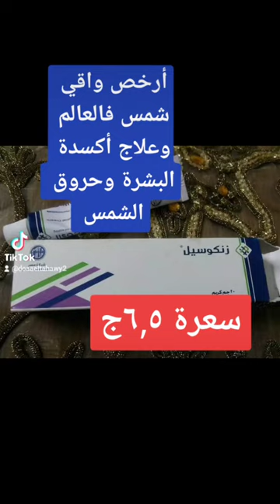أرخص واقي شمس ومناسب لكل البشرات وبيعالج أكسدة البشرة وحروق الشمس وتمنه ٦,٥٠ج